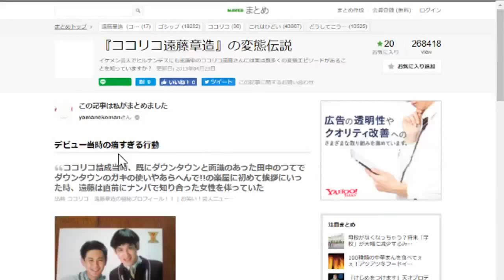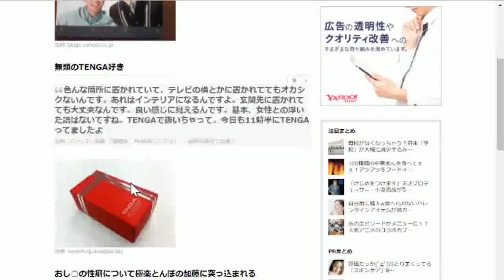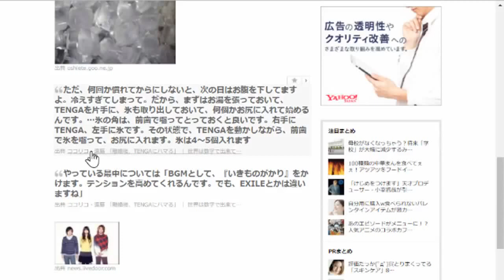死にかけた・・・